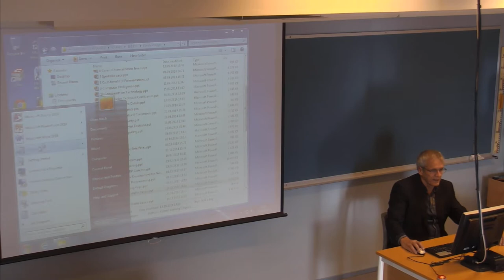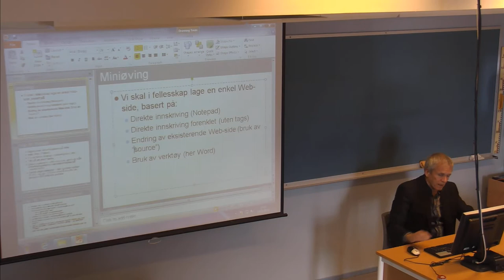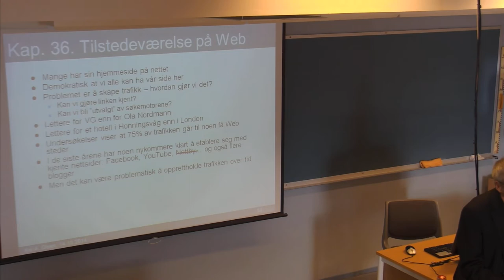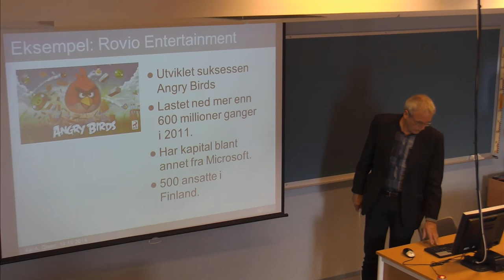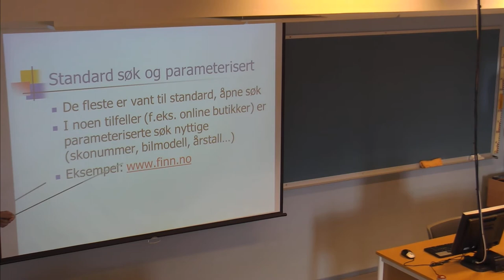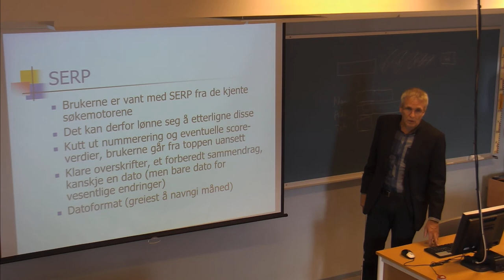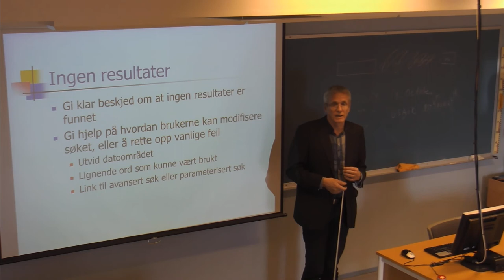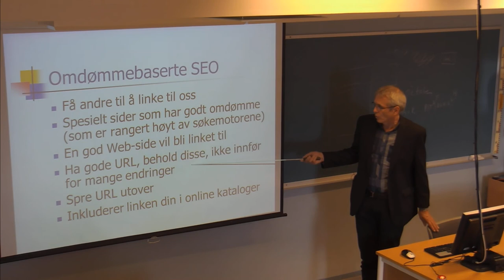01-F-30 Forelesning IBE110 (14. okt. 2014)